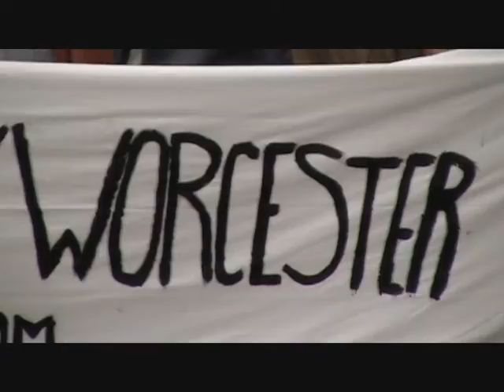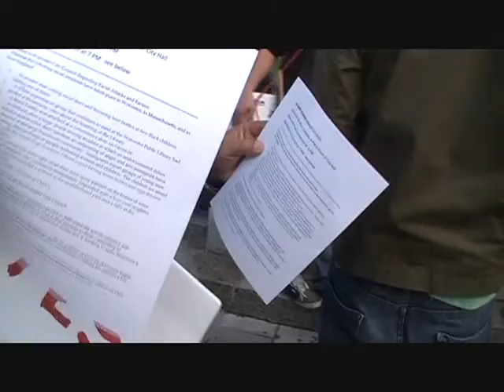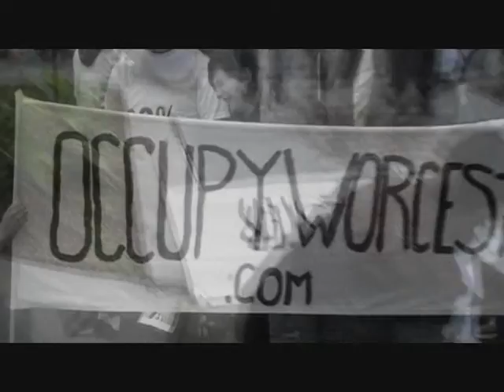Occupy Worcester - International Day of Solidarity March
Occupy Worcester  - International Day of Solidarity March - October 15th, 2011 --- Video By: Manda Rose

Event took place in Worcester, MA, USA, beginning on Main St. and marching down to Worcester Commons as part of the October 15th Day of International Solidarity for the occupation movement.